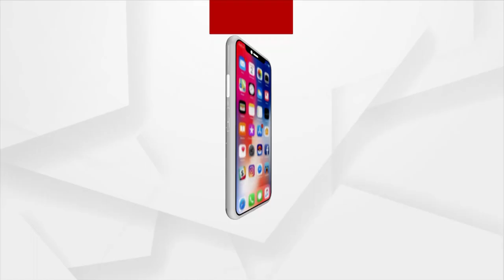Former JDU President RCP Singh Joins BJP